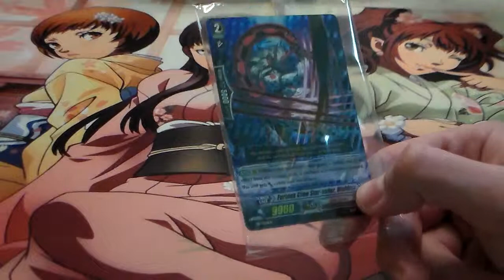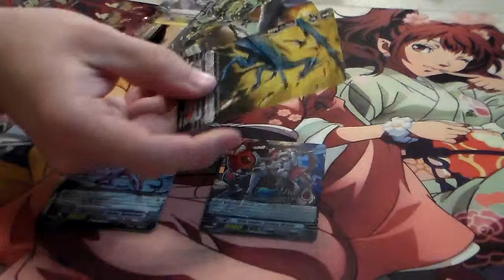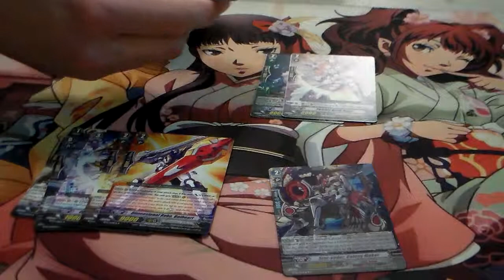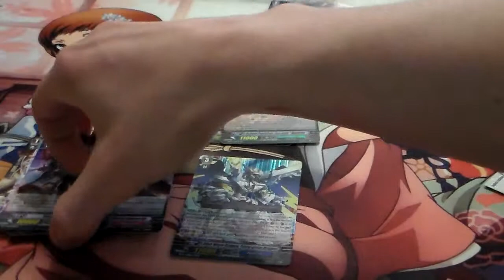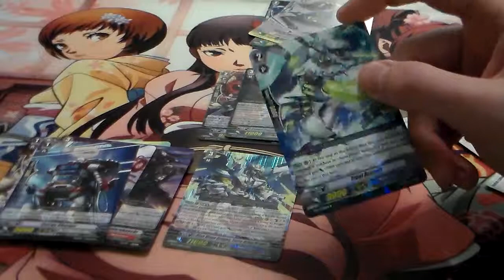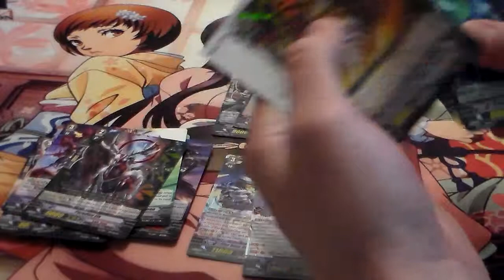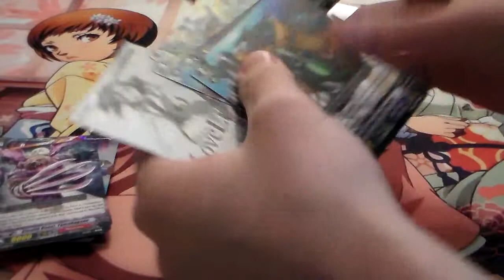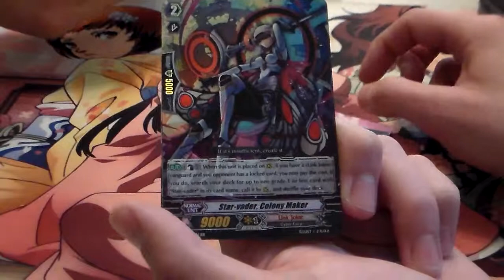BT13 Catastrophic Outbreak Box Opening